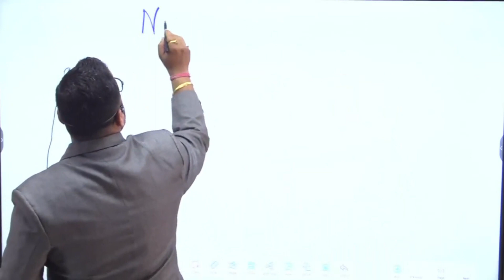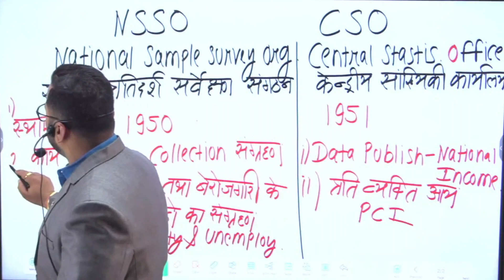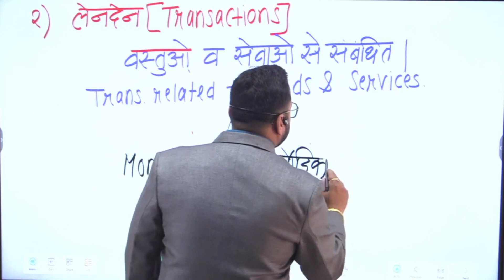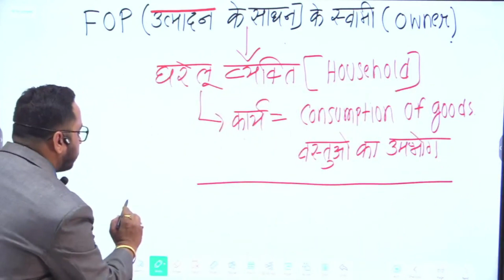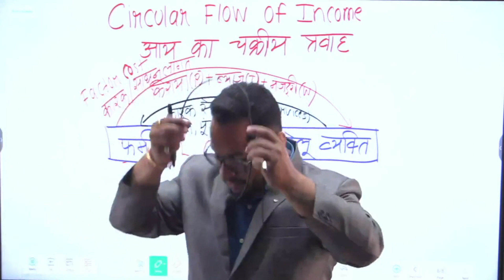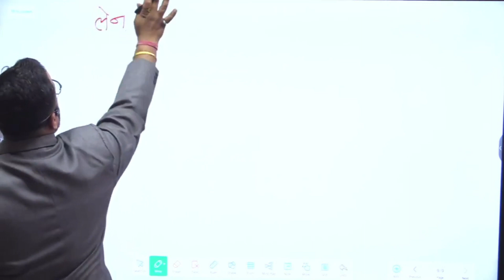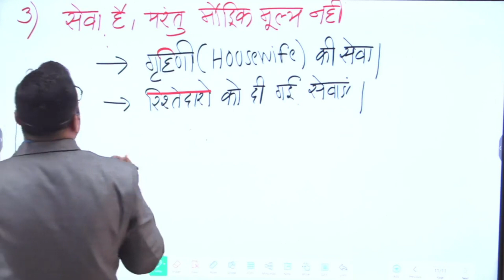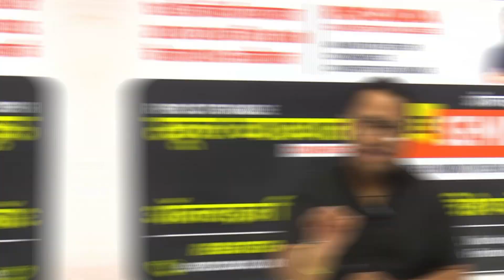National Income | Class-1 | Economics | Rpsc 1st Grade Commerce Lecturer